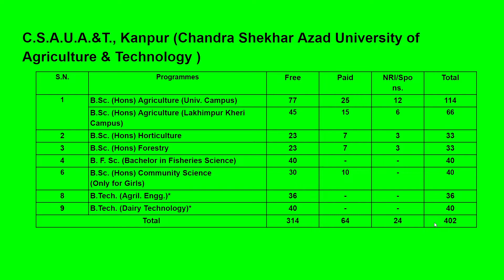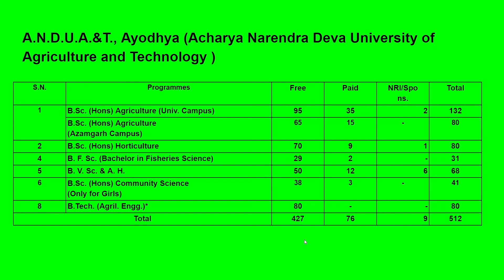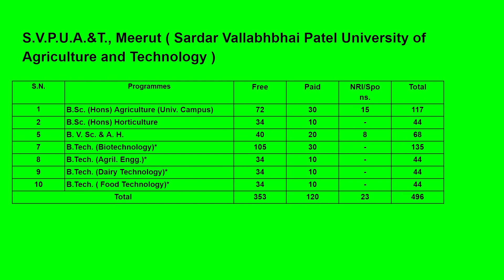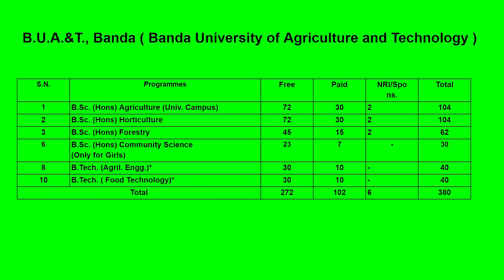UP Combined Agriculture & Technology Entrance Test I UPCATET 2022 I Kanpur, Meerut, Banda, Ayodhaya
UP CATET 2022 Seats in UP for Agriculture and Allied